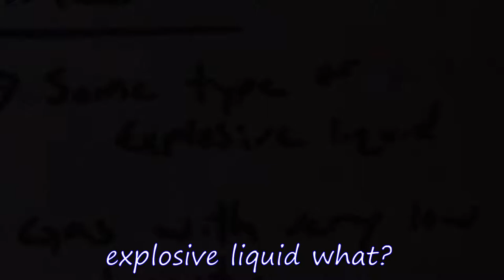HOW IS HE SO POWERFUL?! | SCP Unity Pt3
YOOO! So this shadow dude that goes by SCP-106 is fricking DESTROYING ME CONSTANTLY but other than that hope you enjoy the vid :D